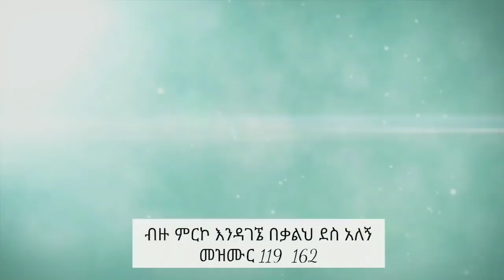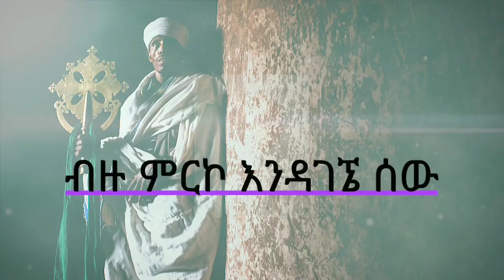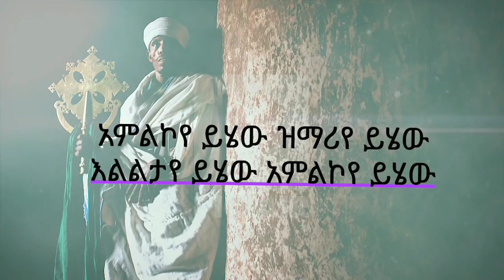Zemari Zelalem Yenges "bezu merko" ዘማሪ ዘላለም ይንገስ " ብዙ ምርኮ"